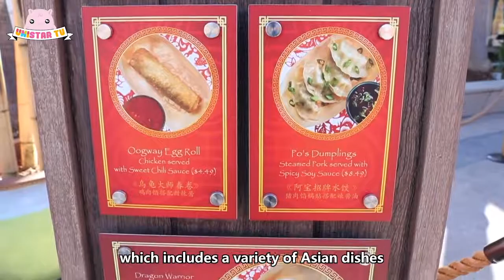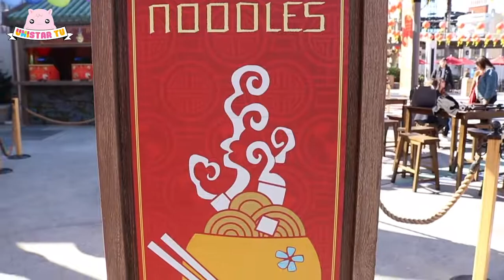Year of the Pig Lunar New Year Celebration at Universal Studios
Come join UniStar's Jeffery as he celebrates the Lunar New Year at Universal Studios Hollywood.

Don't miss out on this awesome event from February 2nd to February 18th, 2019!